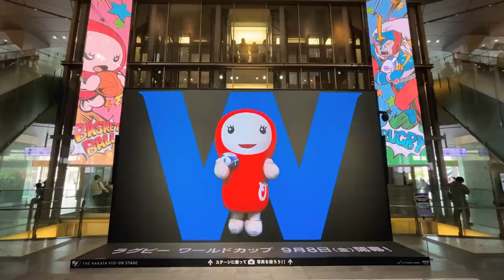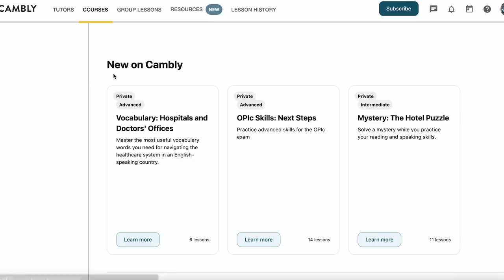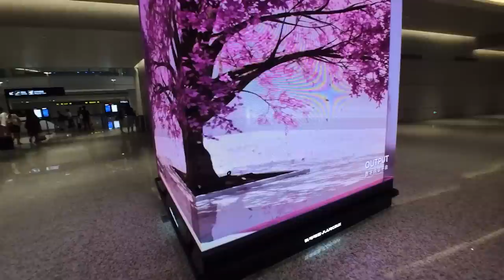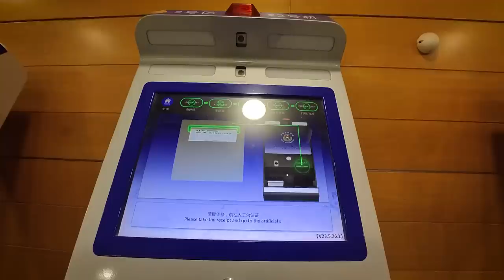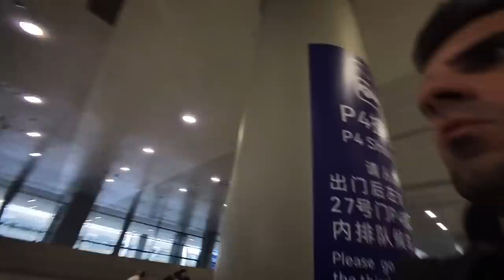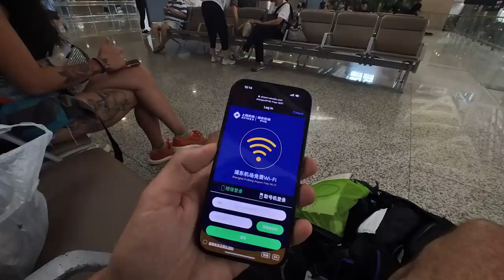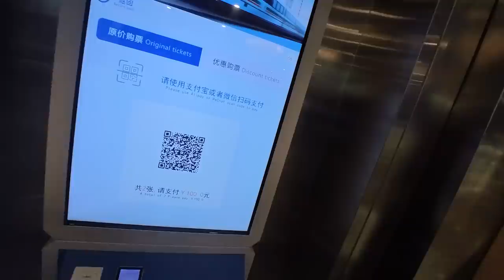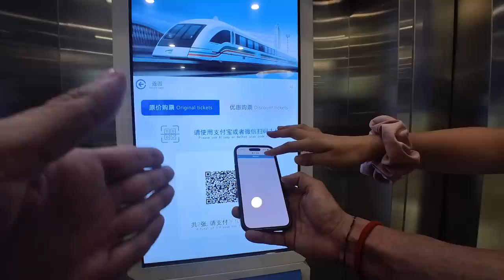PRIMA OARA IN CHINA COMUNISTA! Am intrat in SHANGHAI fara viza pentru ca sunt ROMAN! mersi, CEASCA!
Cod de reducere 55% :
BackPack55
Cu acest cod ai acces 15 min gratuit